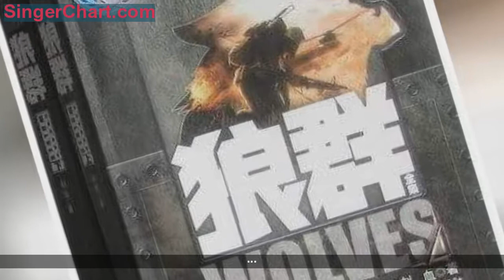歷史軍事類題材完本小說，值得一看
《晚明》柯山夢 著 明朝末年，北國狼煙橫卷：江南小橋流水，歌舞昇平。朝代末世的內憂外患之中，真英雄 改天命。殘酷慘烈的古代戰爭，真實的明代市井，一個個小人物創造的歷史，展開一幅波瀾壯闊而又溫婉纏綿的晚明畫卷。
《洛陽女兒行》小椴 著 主要介紹了洛陽古都風起雲湧，在世家與權力的追逐中，愛情又能占有多少分量？歷史底蘊濃郁深遠，字裡行間古意深厚。
《狼群》刺血 著 一場意外的劫持，一場殊死的廝殺，將一個平凡的中國學生帶進了戰火紛飛的生命旅程，血腥仍在繼續，死亡就在前方，生存-成了戰場上所有人的動力。。。
《清客》賊道三痴 著 一筆好字不錯，二等才情不露，三斤酒量不醉，四季衣服不當，五子圍棋不悔，六出崑曲不推，七字歪詩不遲，八張馬吊不查，九品頭銜不選，十分和氣不俗 溯流五百年，體驗遺失久遠的生活趣味。
《永不解密》風卷紅旗 著 當重生不只是傳說，發現了一個活的愛國重生者，他在設法和國家情報機關取得聯繫，以提供他知道的關於未來的信息。首長指示：不惜一切代價找到他。特工密令：找到他，或者消滅他，一場關於未來的間諜暗戰就此展開。